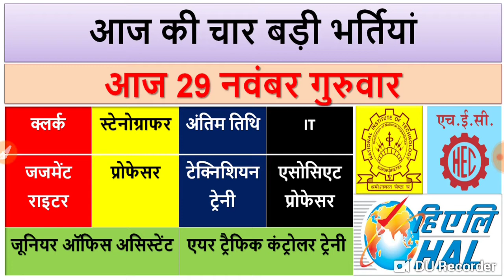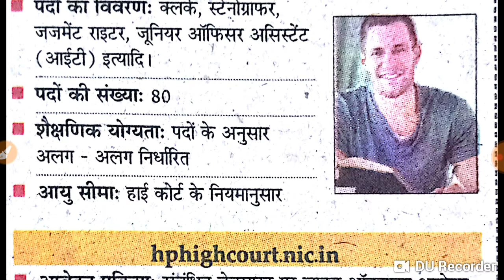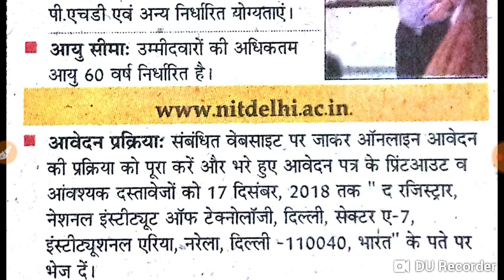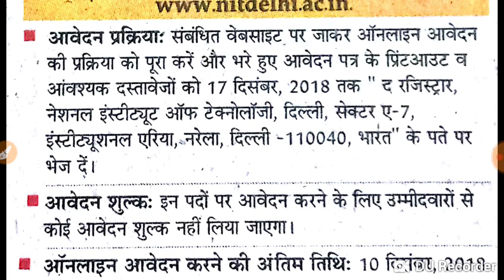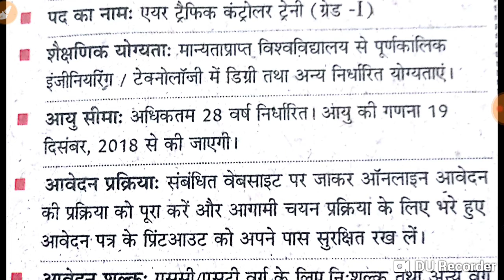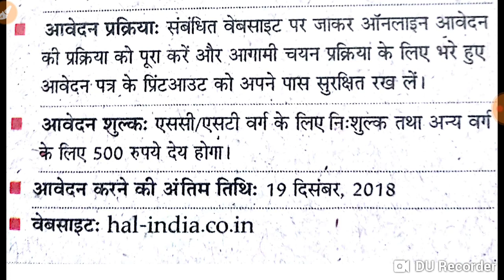आज 29 नवंबर की, 8 बड़ी भर्तियां #23 || Today's Top 4 Government Jobs 2018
NIT PROFESSOR
HEAVY ENGINEERING CORPORATION LIMITED
HAL